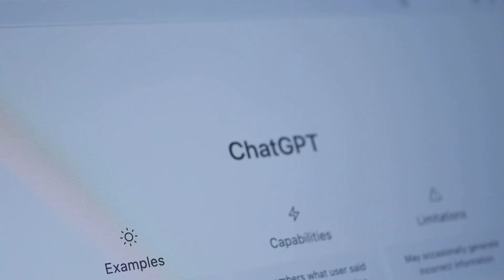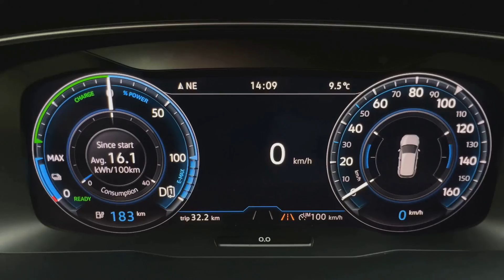How Far is the Sun from Earth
Ever wondered just how far the Sun is from Earth? 🌞 In this engaging video, we break down the incredible distance of approximately 93 million miles (150 million kilometers) and explore what that means for our planet! Discover fascinating facts about the solar system, learn how astronomers measure this vast expanse, and understand the significance of this distance in our daily lives. From light travel time to the effects on climate, we cover it all!

OUTLINE:

00:00:00 Our Very Own Star!
00:00:41 How Far Away is the Sun?
00:01:19 Measuring the Distance to the Sun
00:02:03 The Importance of the Sun's Distance